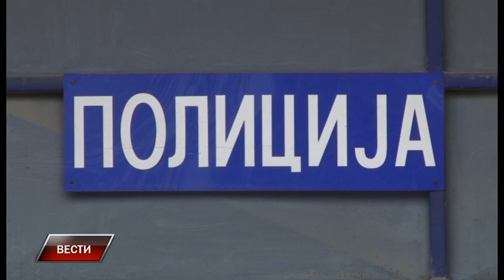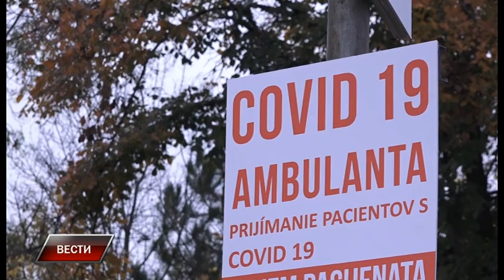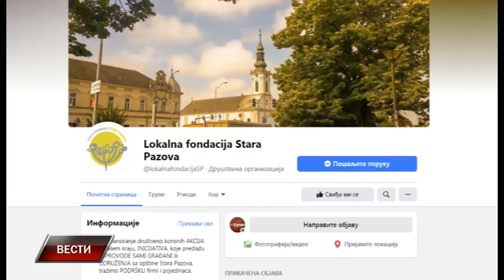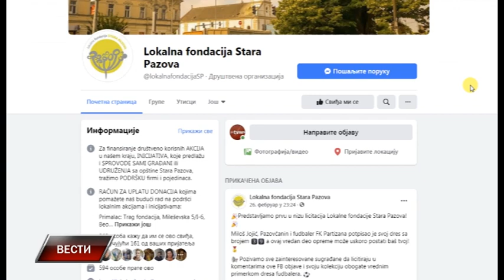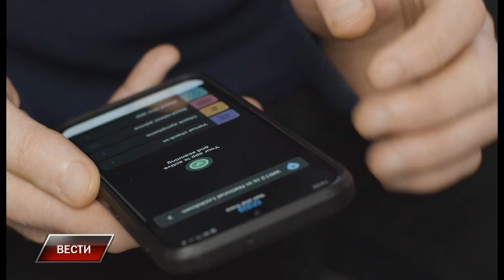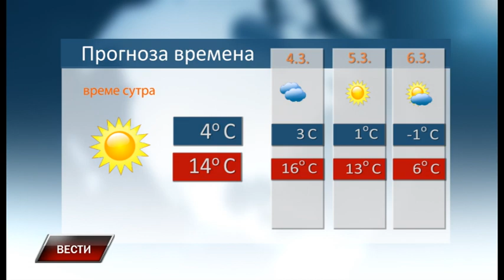Vesti 2 3 2021